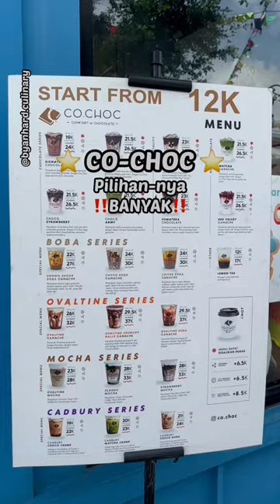CARI KESEGARAN DI BROADWAY ⁉️